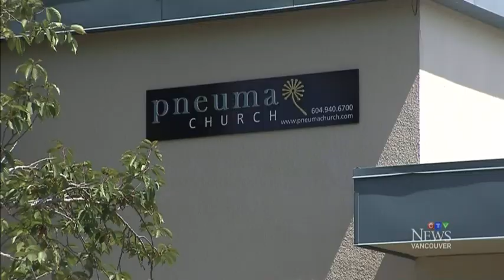$9M diamond-encrusted statue stolen from owner's backpack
Tom Shore was leaving a church concert around 10 p.m. Sunday in Delta, B.C. when he was allegedly mugged by two men.